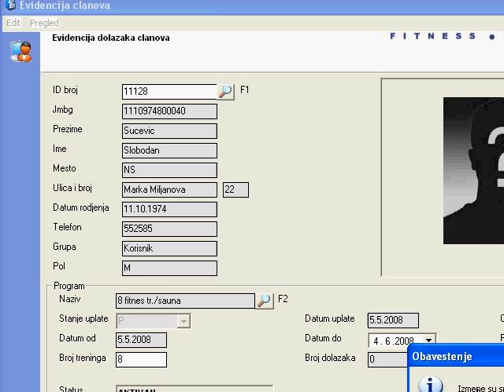fitnes centar - program 6